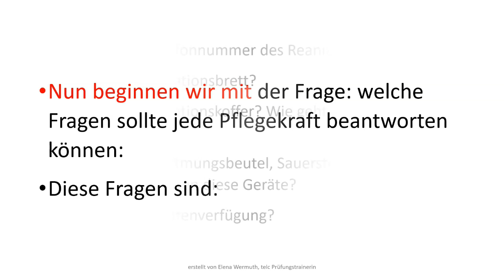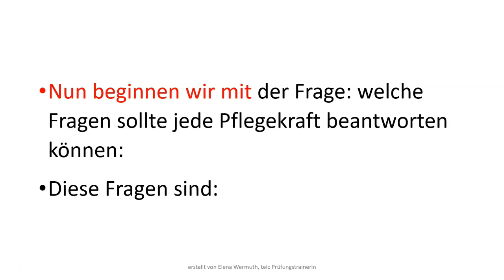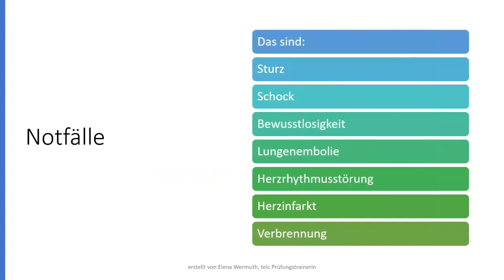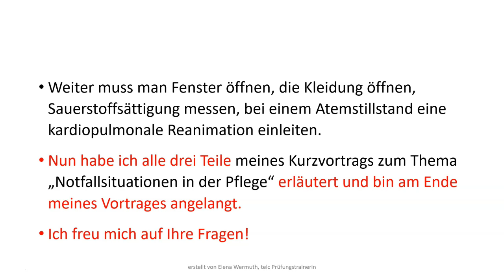Tipps Kurzvortrag Deutsch Sprechen Pflege B2 Notfälle im stationären Bereich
Kurzvortrag halten für die Prüfung telc Deutsch B1 B2 Pflege
Ich habe für Sie einen Kurzvortrag zum Thema „Notfallsituationen in der Pflege“ vorbereitet.
Mein Vortrag habe ich in Teile gegliedert.
Zuerst erläutere ich allgemeine Grundlagen zu häufigen Notfallsituationen im stationären Bereich, was jede Pflegefachkraft auf der Station wissen sollte.
Danach erwähne ich die häufigsten Notfallsituationen und beschreibe einige kurz.
Zum Schluss berichte ich Ihnen über die allgemeinen Erstmaßnahmen.

Nun beginnen wir mit der Frage: welche Fragen sollte jede Pflegekraft beantworten können:
Die Fragen sind:
Wie lautet die Telefonnummer des Reaniamationsteams?
Wo ist das Reanimationsbrett?
Wo ist der Reanimationskoffer? Wie geht er auf? Was liegt im Koffer?
Wo findest Du Beatmungsbeutel, Sauerstoffgerät, Absaugung und wie funktionieren diese Geräte?
Gibt es eine Patientenverfügung?
Damit keine Probleme bei der Notfallsituation auftreten, sollte man sich diese Fragen vor jedem Dienst stellen.
Und jetzt gehen wir zu den häufigsten Notfällen auf der Station. Das sind
Sturz
Schock
Bewusstlosigkeit
Lungenembolie
Herzrhythmusstörung
Herzinfarkt
Verbrennung
Ich nehme als Beispiel der Notfallsituation Schock. Einige Symptome des Schocks kann ich hier nennen: weißes Gesicht, kalter Schweiß, Hypotonie und Tachykardie. Beim Schock muss man Vitalzeichen engmaschig kontrollieren. Die Ursachen des Schocks sind auch unterschiedlich: z.B. allergisch, kardiogen oder einfach Mangel an Volumen.
Zum Schluss möchte ich die allgemeinen Erstmaßnahmen erläutern:
Die Pflegefachkraft sollte den Arzt informieren.
Der Patient sollte in eine aufrechte Position gebracht werden und bekommt Sauerstoff.
Weiter muss man Fenster öffnen, die Kleidung öffnen, Sauerstoffsättigung messen, bei einem Atemstillstand eine kardiopulmonale Reanimation einleiten.
Nun habe ich alle drei Teile meines Kurzvortrags zum Thema „Notfallsituationen in der Pflege“ erläutert und bin am Ende meines Vortrages angelangt.
Ich freu mich auf Ihre Fragen!
Frage: Was passiert mit Angehörigen und Mitpatienten bei einem Notfall im stationären Bereich?
Danke für diese Frage. Die Angehörigen und Mitpatienten werden möglichst aus dem Zimmer gebeten. Man braucht Platz für Reanimationsteam und die Geräte.

✍🤑🤑🤑🤑🤑Meine Arbeit als Online Dozentin auf YouTube wird von der Firma XP-PEN (Werbung) unterstützt.
Ich benutze für meine Videos und für meine Online Kurse ✍eine digitale Tafel Artist Pro 12.